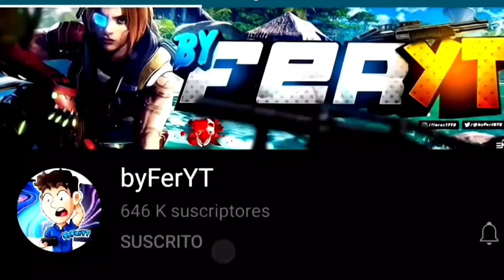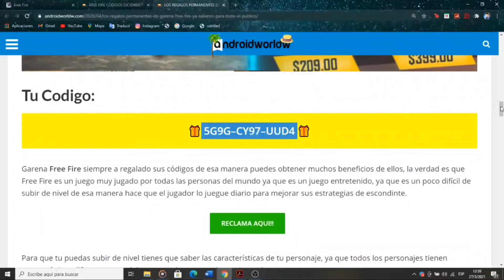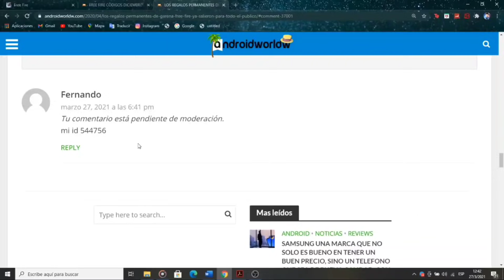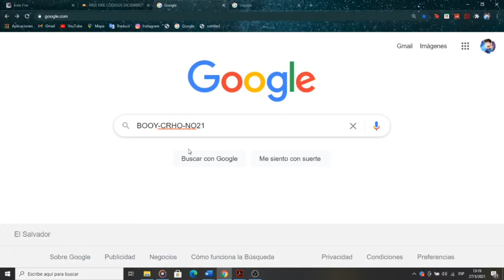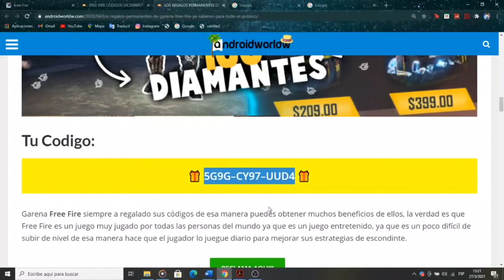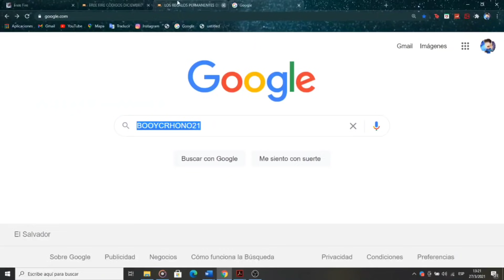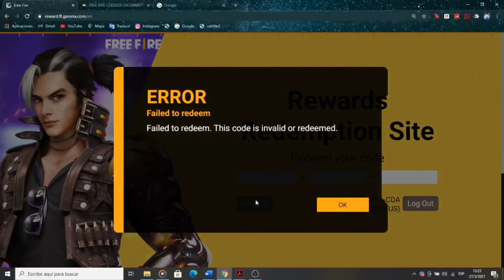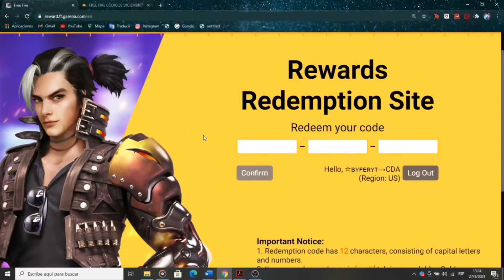🎁 3 CÓDIGOS *OFICIALES* DE FREE FIRE 2021 😱 CÓDIGOS PARA FREE FIRE HOY 💎 NUEVO CÓDIGO FREE FIRE 🎁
🔥💎ESTARÉ ENVIANDO DIAMANTES, PERSONAJES, ALOK, PREMIOS Y CÓDIGOS A QUIENES HAGAN ESTO!!💎🔥

➡Deja tú like y comenta tú ID de free fire 10 veces

IGNORAR: CODIGOS OFICIALES, CODIGOS SIN LIMITE, CODIGOS PARA TODOS, CODIGOS GLOBALES, CODIGOS FREE FIRE, GARENA REGALA NUEVO CODIGO, free fire,garena, CODIGOS EN VIVO, NUEVOS CODIGOS FREE FIRE EN VIVO, CÓDIGOS GLOBALES, DIAMANTES GRATIS, DIAMANTES SIN DINERO, GENERADOR DE DIAMANTES, DIAMANTES SIN HACER NADA, TODO GRATIS 2020 free fire,nuevo codigo de free fire,codigo pascua free fire,codigo free fire 2020,codigo pascua free fire 2020,codigo pascua free fire hoy,nuevo codigo pascua free fire,codigos free fire 2020,codigos de free fire,reclama nuevo codigo free fire,canjea codigo free fire,codigo free fire para regalos permanentes,codigos de canjeo free fire,hoy codigo free fire,codigo 2020 free fire,free fire pascua nuevo codigo,nuevo codigo free fire pascua,codigo nuevo codigo para free fire,nuevos codigos free fire,nuevos codigos para free fire,nuevo codigo free fire hoy,codigo regala a alok gratis,codigo alok free fire,alok gratis en free fire,personaj calenes,calenes free fire,free fire,fire,free,nuevos regalos para free fire,Reclama nuevos regalos free fire,free fire Nuevos bug,Codigos para diamantes free fire,codigos de canje free fire hoy,nuevos codigos de free fire hoy,códigos,códigos free fire,códigos free fire 2019,regalos,reclamar regalos,códigos de free fire 2019,free fair,2020,código free fire,nuevo,nuevos,codigo,codigos,nuevo codigo,nuevos codigos,nuevo codigo free fire,nuevos codigos free fire,codigo free fire,codigos free fire,free fire nuevo codigo,free fire nuevos codigos,garena,garena free fire,garena free fire codigo,garena free fire codigos,garena free fire nuevo codigo,garena free fire nuevos codigos, memounstro, Twitch, directo free fire 2020,garena free fire 2020,codigo free fire 2020,codigos free fire 2020 free fire,free,fire,nuevos regalos para free fire,Reclama nuevos regalos free fire,Como tener diamantes gratis,free fire Nuevos bug,Codigos para diamantes free fire,codigos de canje free fire hoy,evento free fire,codigos para canjear en free fire hoy,codigos de free fire para ho,nuevos codigos de free fire hoy,Emotes gratis free fire,diamantes, codigos en vivo, códigos en directo,  random,nuevo,reclama,bug,thedonato,boomsniper,yair17CODIGOS, NUEVOS CÓDIGOS DE FREE FIRE, CÓDIGOS PARA FREE FIRE, CODIGOS PARA FREE FIRE, HOY 5 DE JUNIO, CODIGOS SOSPECHOSOS, CODIGOS PARA OBTENER ALOK, 🎁 3 NUEVOS CÓDIGOS DE FREE FIRE PARA REGALOS PERMANENTES | CÓDIGOS FREE FIRE HOY 13 DE NOVIEMBRE 2021 🎁 🎁 5 CÓDIGOS *OFICIALES* DE FREE FIRE 2021 😱 CODIGOS DE FREE FIRE 2021 HOY ✅ 🎁 3 CÓDIGOS **OFICIALES** DE FREE FIRE 2021 😱 CODIGOS DE FREE FIRE 2021 HOY ✅ 🎁 3 CÓDIGOS *OFICIALES* DE FREE FIRE 2021 😱 CODIGOS DE FREE FIRE HOY 💎 CÓDIGOS SIN LIMITE FREE FIRE 🎁 4 CÓDIGOS *OFICIALES* DE FREE FIRE 2021 😱 CODIGOS DE FREE FIRE HOY 💎 NUEVO CÓDIGO FREE FIRE 2021 ✅ 🎁 3 CÓDIGOS *OFICIALES* DE FREE FIRE 2021 😱 CODIGOS DE FREE FIRE HOY 💎 NUEVO CÓDIGO FREE FIRE 2021 ✅ 🎁 4 CÓDIGOS *OFICIALES* DE FREE FIRE 2021 😱 CÓDIGOS PARA FREE FIRE HOY 💎 NUEVO CÓDIGO FREE FIRE 🎁